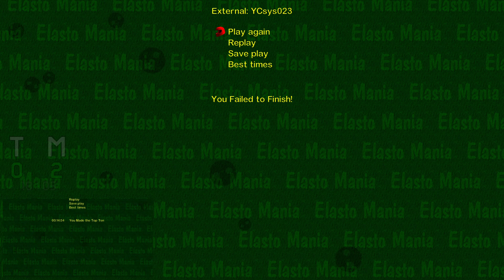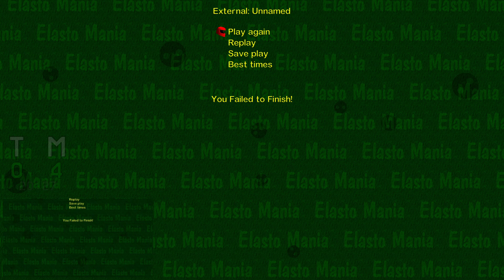MOPPEPOJKAR #78 - Elasto Mania med Stamsite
• Min livestreamkanal - Twitch

• Spel i denna video
Elasto Mania

• Min setup
Processor - Intel i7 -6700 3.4GHz
Grafikkort - Asus GTX 1080 Ti Turbo 11GB
Ram - 32GB Corsair VENGEANCE LPX DDR4
Moderkort - MSI Z170-S02
Systemdisk - 250GB SSD Samsungs 850
Mixer - Behringer Xenyx Q502USB
Mus - Logitech G502
Tangentbord - Logitech G15

Spelar in och streamar med:
OBS Studio